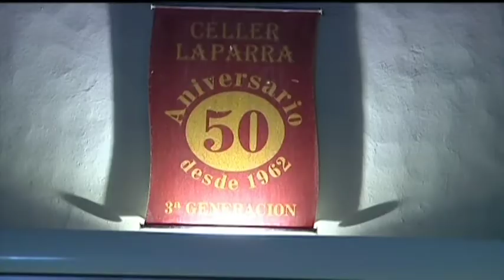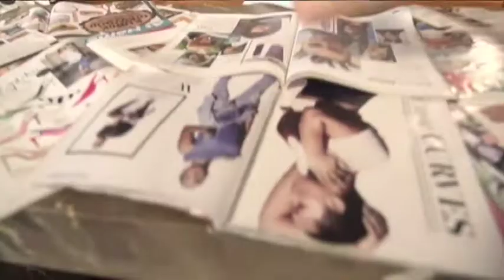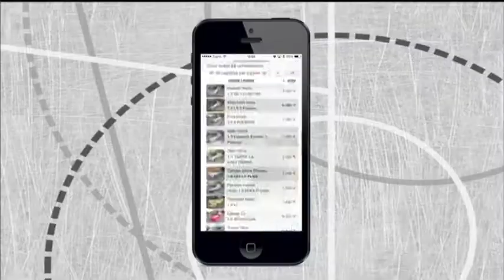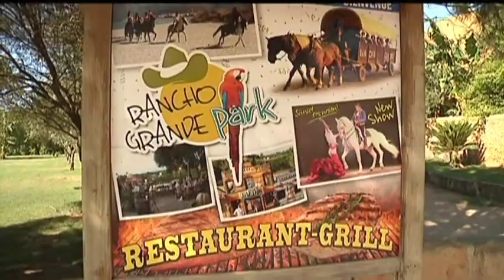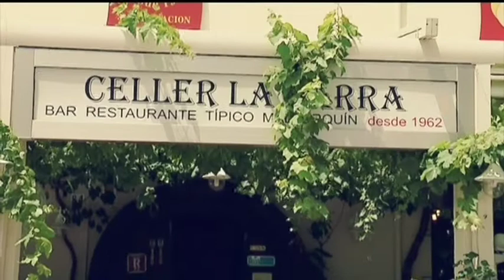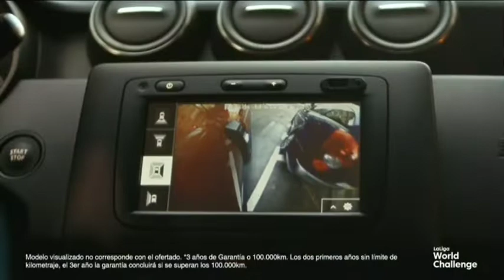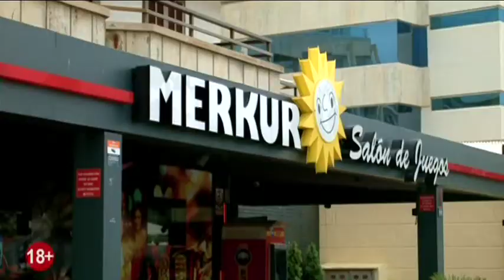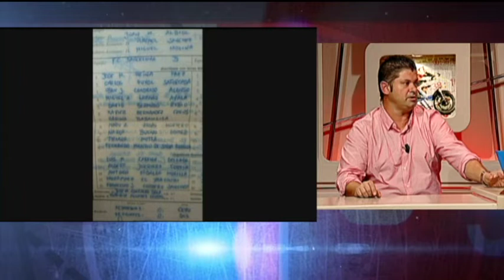Fora de Joc 051118